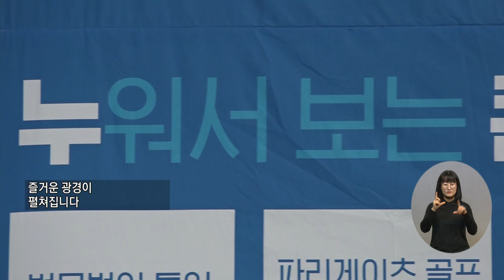복지TV뉴스24_'중증장애인을 초대합니다', 누워서 보는 열린 콘서트(2024.04.17)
유튜브:

 / 복지tv   ​
페이스북:

 / wbc_tv